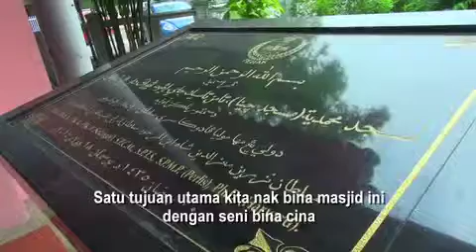perak masjid cina